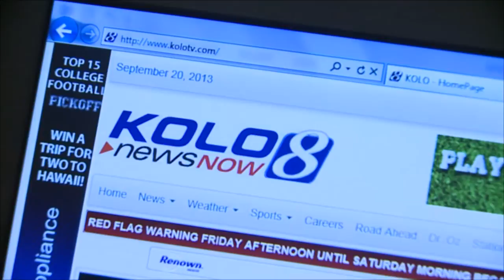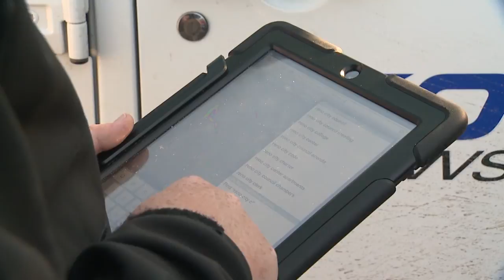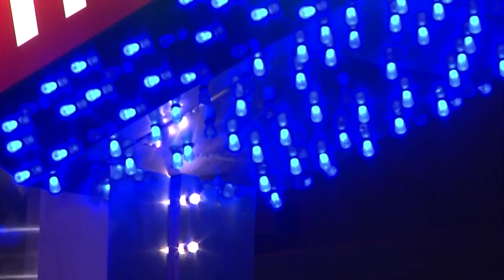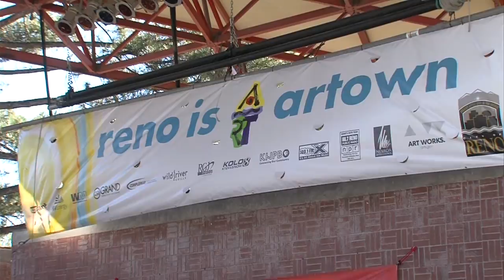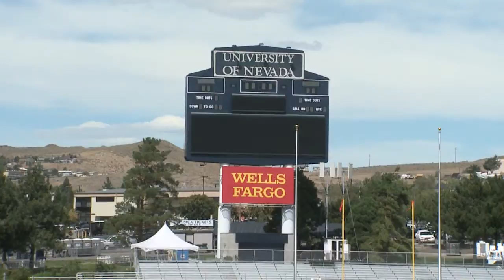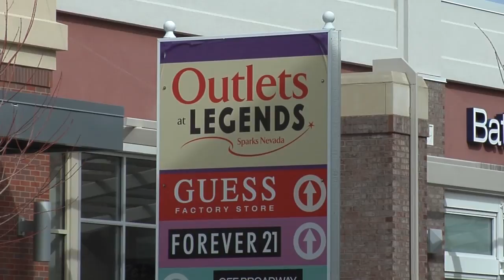Move to Reno Movie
copyright KOLO 8 News Now